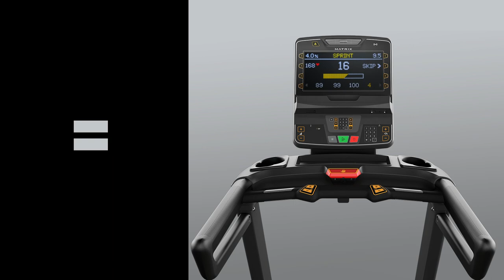Mix & Match - De keuze is aan jou! Ontdek onze nieuwe cardiolijn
NEW! Mix & Match onze Cardio Performance, Endurance of Lifestyle series met één van de vijf verschillende soorten consoles. De keuze is aan jou! Of je nou eigenaar bent van een fitnesscentrum, fysiopraktijk, boutique of hotel, je kiest voor cardio-apparatuur die aansluit op de wensen & behoeften van jouw sporters, jouw ruimte en jouw budget. Ga naar onze website voor meer info